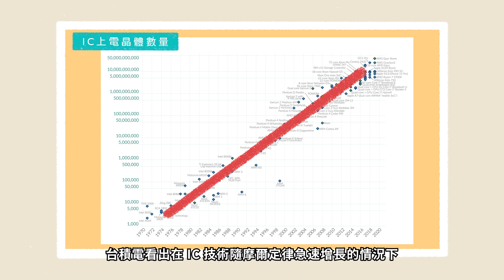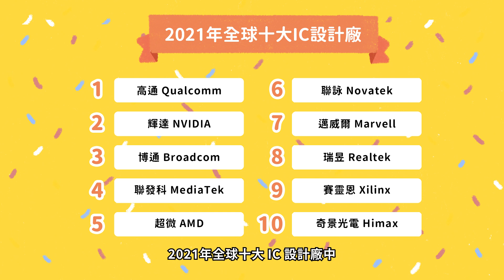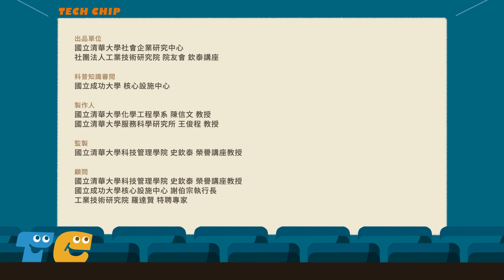大神助陣卻狂吃閉門羹 ? 從沒人相信到不斷擴廠，護國神山台積電的修煉之路！【TECH CHIP 科技洋芋片】EP5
▍從仿冒到打響MIT口碑，台灣憑什麼撐起全球？

歸國的美國取經戰隊，
讓台灣的半導體產業正式開跑，
並躍登世界電子錶生產大國，
然而，卻也成為「仿冒王國」。

直到張忠謀Morris 赴工研院任職院長，
挖掘小島國的技術優勢，
在大環境的推波助瀾，台積電順勢成立，
更靠著「中央廚房」的創新模式，
在世界闖蕩出舉足輕重角色和地位！

🎞  影片時間軸
0:00 前情提要
👉赴美取經學習，奠下紮實的基礎，工研院成立台灣第一間半導體公司「聯電」

0:14 各國興起技術保護主義，只懂電子錶 IC的台灣，對其他一竅不通
👉沒人教就自己學，「台灣製造」漸漸打出便宜耐用的好評

0:56 智慧財產權觀念抬頭，「仿冒」的學習模式不免吃上官司
👉李國鼎先生和徐賢修先生使出渾身解數，成功邀請張忠謀Morris 來台擔任工研院院長

1:30 張忠謀看見台灣的優勢，製造技術大有可為
👉在工研院與飛利浦合資下，創辦台積電，發展「晶圓代工」的服務模式

2:11 自己的 IC 自己產，完全沒人敢相信台積電
👉嚴格保護客戶隱私，成為全球市占第一的晶圓代工廠

2:37 除了 IC 製造，台灣積極發展設計能力
👉擺脫仿冒形象，台灣逐漸發展出完整的 IC 產業鏈

3:05 全球65%的 IC都是在台灣生產
👉Covid-19肆虐期間，各國政府和企業高度仰賴台灣

●出品單位：
國立清華大學社會企業研究中心
社團法人工業技術研究院 院友會 欽泰講座

●科普知識審閱：
國立成功大學 核心設施中心

●製作人：
國立清華大學化學工程學系 陳信文 教授
國立清華大學服務科學研究所 王俊程 教授

●監製：
國立清華大學科技管理學院 史欽泰 榮譽講座教授

●顧問：
國立成功大學核心設施中心 謝伯宗執行長
工業技術研究院 羅達賢 特聘專家

●專案經理：
胡家慈 Una Who
陳俞帆 Chen YuFan

●導演：
胡家慈 Una Who

●文本：
陳俞帆 Chen YuFan
胡家慈 Una Who

●編劇：
陳俞帆 Chen YuFan
胡家慈 Una Who

●旁白：
胡家慈 Una Who

●視覺統籌：
胡家慈 Una Who

●分鏡設計：
胡家慈 Una Who

●美術設計：
銀海設計 林慧秋
胡家慈 Una Who

● IP 設計：
銀海設計 林慧秋

●動畫設計：
胡家慈 Una Who

●配樂剪輯：
胡家慈 Una Who

●音效設計：
胡家慈 Una Who

●素材蒐集：
胡家慈 Una Who
楊欣恩 Hsinen Yang
吳映嫺 Ying Hsien Wu
解之閑 Chih-Xian,Hsieh

科技部科普活動
社團法人工業技術研究院 院友會

●特別感謝：
財團法人潘文淵文教基金會
財團法人孫運璿學術基金會
孫運璿科技．人文紀念館
工研院 資訊服務處 數位應用服務與系統部

*【科技洋芋片 TECH CHIP 】半導體科普動畫由「清華大學 社會企業中心 預見科技桃花源計畫」與「成功大學核心設施中心」合作製作，獲科技部「110年度科普活動」計畫補助。